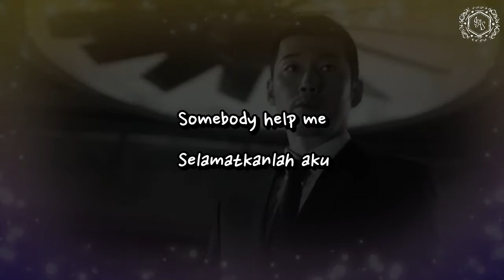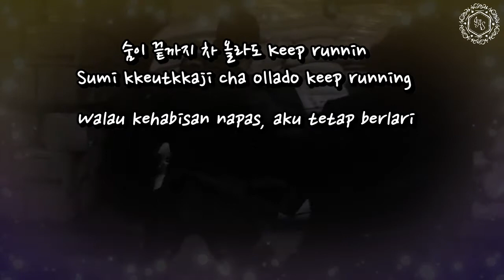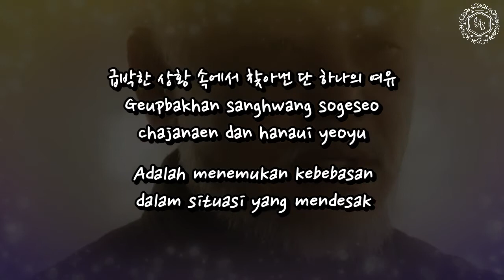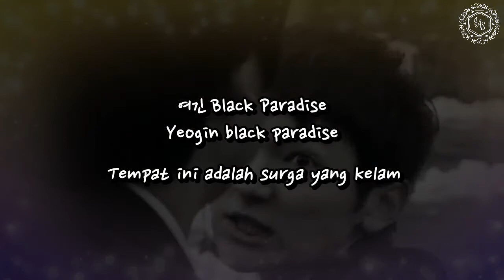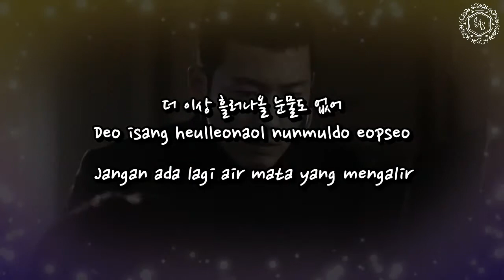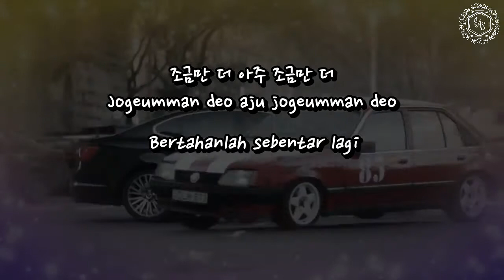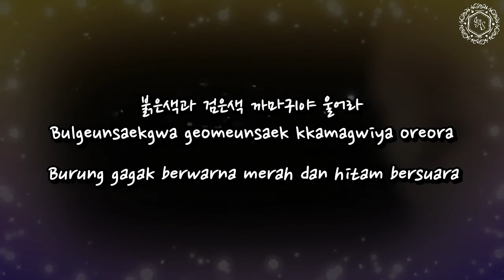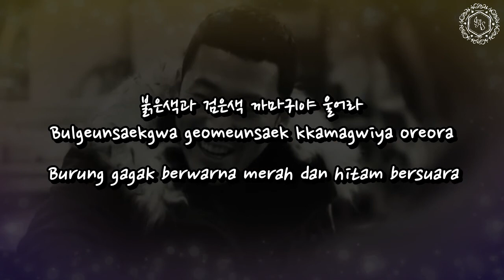Beast - Black Paradise (IRIS II OST) [Lyrics Hangul/Romanization/Bahasa Indonesia]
Video: artni ft. ias1004
Lirik: Naver Music
Romanisasi: ias1004
Terjemahan: ias1004
Timing & Style: ias1004

All Rights Administered by Genie Music (atas nama CJ E&M)

• Artist: Beast
• Song: Black Paradise
• Album: IRIS II OST Part 3